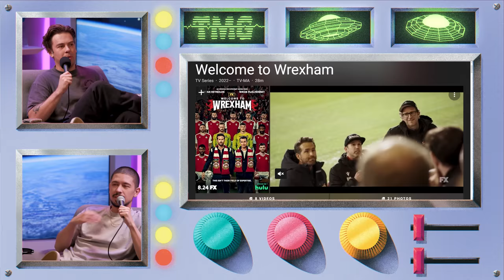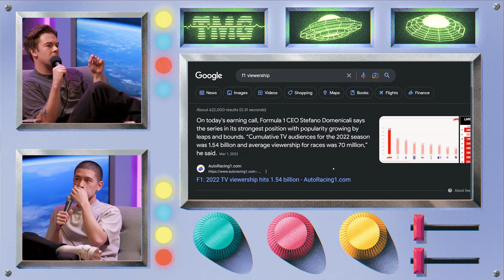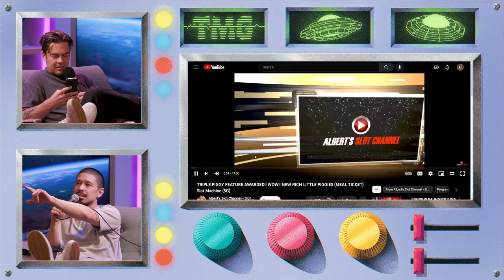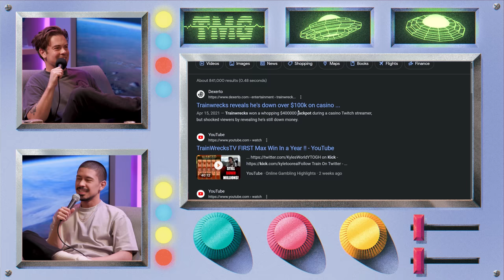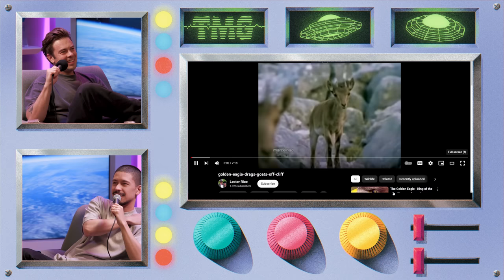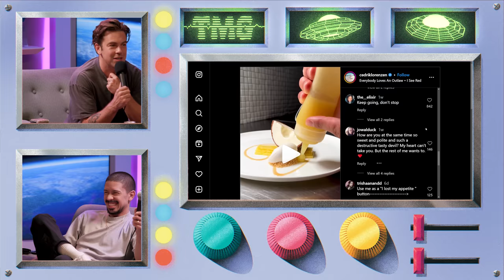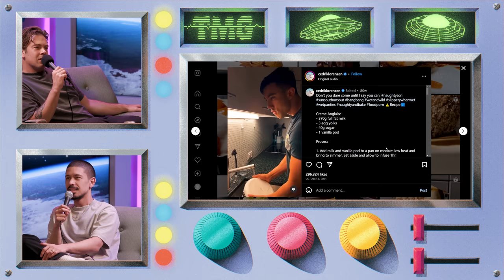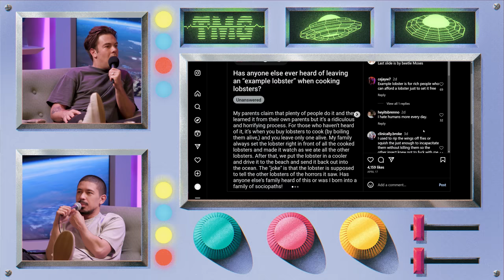BONUS - Birthday State of Mind | BoneZone - Episode 187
In this very special BONUS episode release, Cody and Noel return to gambling talk. Plus, why Cody invested in a pickleball team, a thirsty Instagram chef, the quest for Walt Disney’s body and a wonderful birthday celebration for all.

Chapters
0:00 Intro
1:20 ALWAYS Our Birthday
3:04 Spying on DiCaprio
4:45 Real Life Ted Lasso
7:21 Investing in Pickleball
9:55 Shoutout Pissed & Pickled
12:04 Happy Birthday Boss Man
12:27 Pickleball Viewership
15:40 The Yankees of Pickleball
18:11 Racist on The Slots
19:45 Rich Little Piggies
21:31 Net Gains in Vegas
24:06 The Movie Tax
25:12 Sydney & Glen
26:06 Players Card
26:56 High Limit is a NEED
27:47 Poker Room
28:50 Find Walt’s Body
32:21 Ai Consciousness
33:07 Lickin’ Frozen Bodies
33:53 Shattering
35:36 Eagle Vs Goat
39:00 Thirst Trap Chef
47:25 Our Thirst Attempt
48:05 Progression of Thirst
49:44 Production Value
51:06 Horny Merch
52:02 Scary Earwax Removal
53:39 Cody’s Chickens
54:31 The Example Lobster
56:07 Becoming Horny Food Creators
57:57 Happy Birthday, Branden!